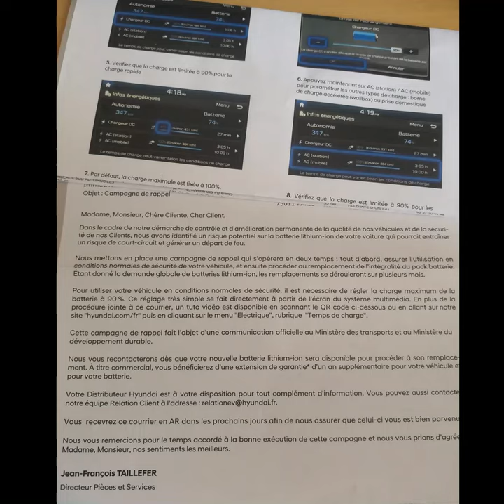Rappel du Hyundai Kona électrique : les premiers documents concernant la campagne en cours d'envoi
Et vous, l'avez-vous reçu ?